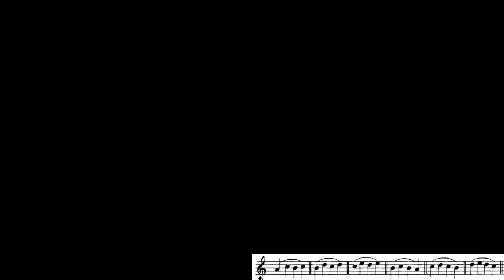Sevcik Book 1 Exercise #1 (10~15th)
Sevcik School of Violin Technique Op.1 Book 1
Exercise #1 10-15th Measure
Tempo: 90bpm | Quarter | 8th | 16th |